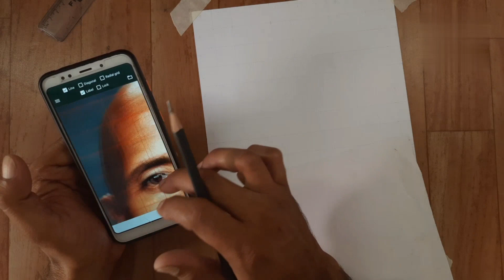How To Draw The Rock Face Outline//Dwayne Johnson(the rock)Drawing Step By Step @therock